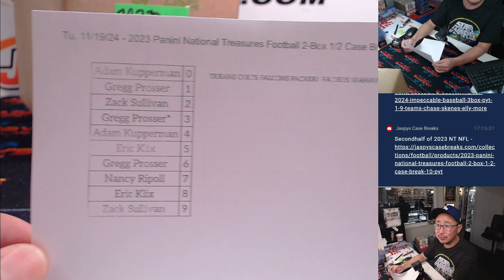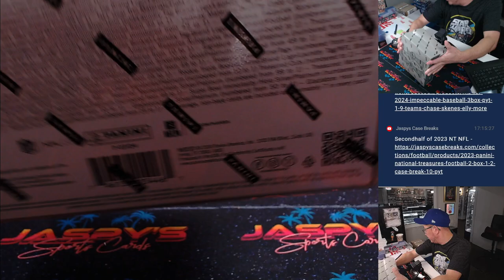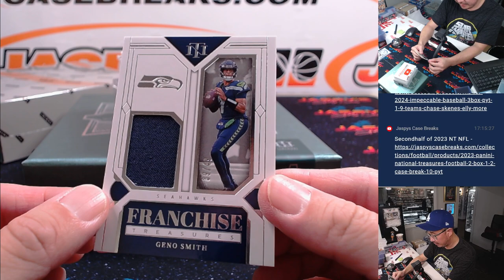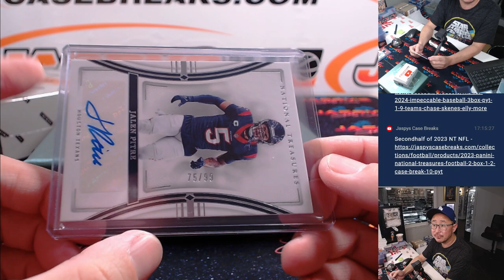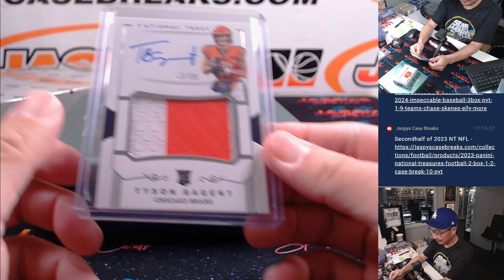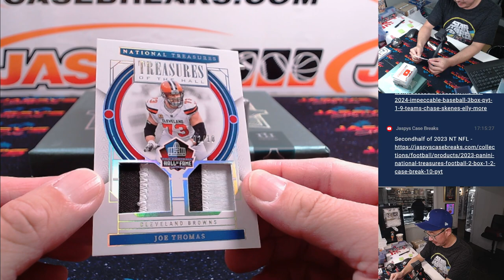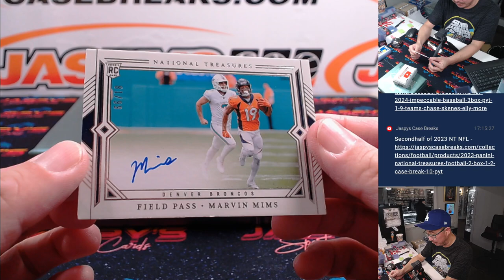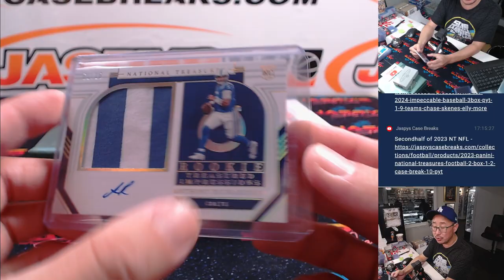Tu, 11/19/24 - 2023 Panini National Treasures Football 2-Box 1/2 Case Break #9 *PYT*